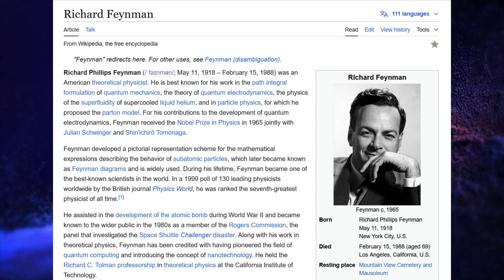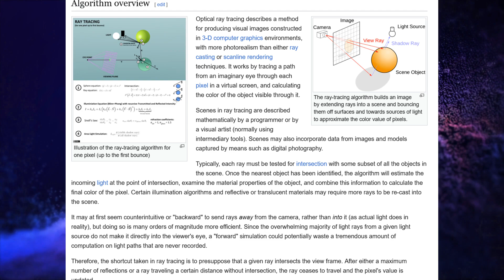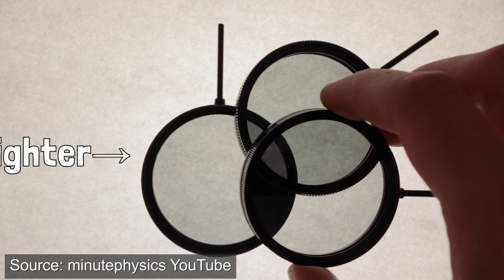Veritasium Proved We're A Simulation? (63 likes 26 dislikes, top comment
Nothing more to it. Just thought this would be a fun video to make.